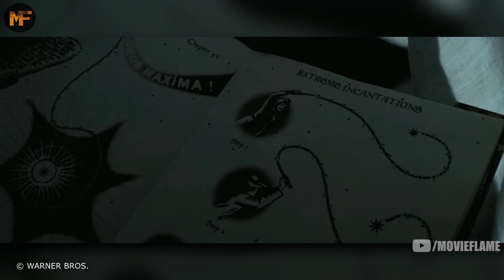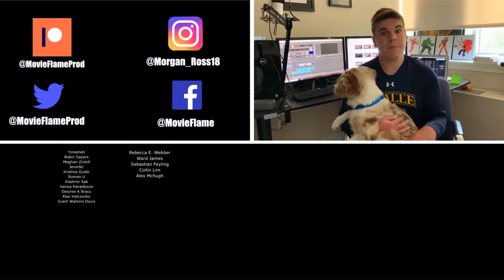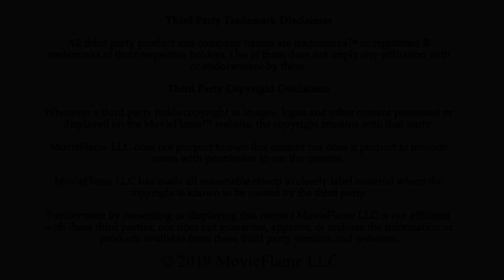The Prisoner of Azkaban Film: A Cinematic Masterpiece (Video Essay)